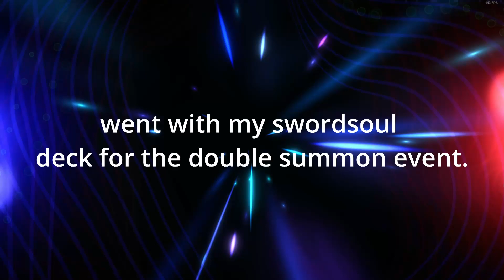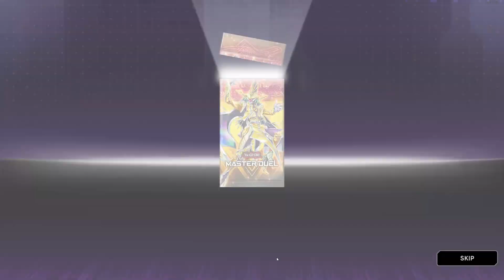Master Duel: Extreme Duel Double Summon Event April 2024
So this was the double summon event where you can have 2 normal summons. In the few duels I went through, it didn't really matter much.

Chapters:
0:00 Start, Game 1
1:48 Game 3
9:34 Packing opening